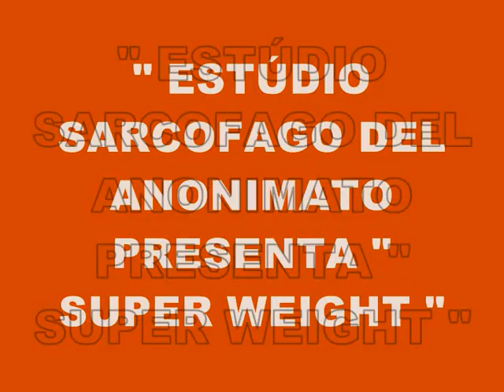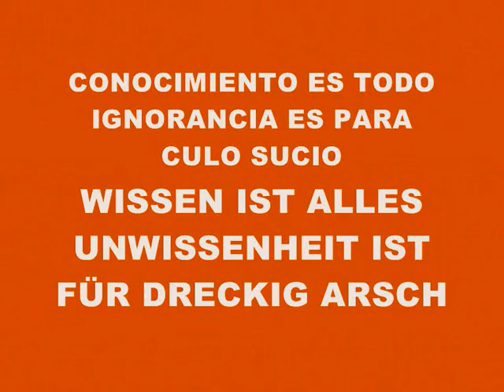MUSIC 735-SUPER WEIGHT-PRODUCED IN MY PLAYSTATION 2 MARVOK345